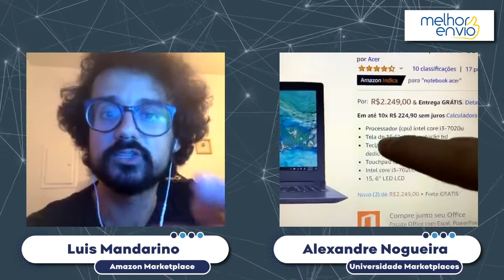Dicas para otimizar seus anúncios na Amazon Marketplace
Como eu posso extrair o melhor do canal de venda, como a Amazon.

A Amazon chegou, e chegou para ficar e ela vem evoluindo muito. Prova disso foi o tanto de categorias que eles abriram no último ano, praticamente expandindo pelo mix inteiro. Um ponto que eu acho muito positivo, eu sempre falo isso, dentro da Amazon, se você é o Luis, se você é o Alexandre, se você é a maior empresa de vendas do Brasil, a Amazon vai tratar você dentro das mesmas regras, com as mesmas exigências e você vai pagar até os 19 Reais igualmente.
E então quando a gente fala, de como que eu posso melhorar a minha conta dentro da Amazon ou, o que que vai me ajudar a realmente ter uma performance melhor na Amazon, é bem os pontos clássicos.

Sempre tomar cuidado com o envio, então, tanto prazo quanto o preço de envio são essenciais. Ainda mais nos tempos que a gente está passando agora, cada vez mais todo mundo está dentro de casa, todo mundo que compra, quer uma coisa cada vez mais rápido. Então você deixar o frete ajustado é muito importante.

Outros pontos que a gente vê, que são essenciais dentro da Amazon é a qualidade de catálogo, a gente sabe que é muito bem feito, ele vai converter mais. Do jeito que a Amazon funciona, quando você tem uma página de um produto, quanto melhor as fotos, mais segurança o cliente vai ter de fazer uma compra.

Tem um outro ponto, embaixo da descrição, principalmente para produtos eletrônicos, tem uns pontos ali do lado que são como se fosse em tópicos, esses tópicos é como se fossem as características principais do produto e essas características principais também auxiliam você a fazer o cliente tomar essa decisão.

Estudar e entender o marketplace, quando você entende a ferramenta que você está trabalhando, você tem que gastar tempo e gastar tempo é ler os manuais, ver os vídeos e tudo isso que você está fazendo, é para você conseguir dar uma experiência melhor pro cliente, porque o cliente vai ter pontos de decisão muito mais claros.

Apoiam nosso projeto:
Cupom: umarketplace

Cupom: PARCEIRO20